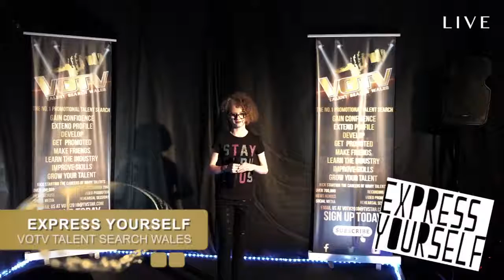Kaci James Performs 'Raise Your Glass' @VOTV Talent Search Wales EXPRESS YOURSELF